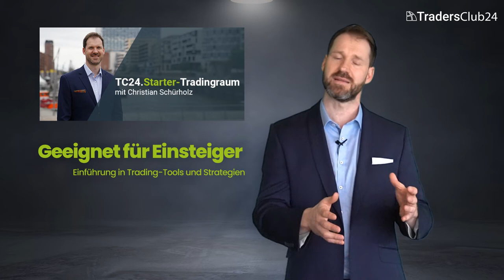Erfolgreiches Live Trading im TradersClub24. Lerne vom größten Trading-Club Deutschlands!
Cristian Schürholz stellt Dir die TC24.Trading-Räume vor!
Zum praxisnahen Live Trading haben wir für Trading Einsteiger und Fortgeschrittene im größten Trading-Club Deutschlands online TC24.Trading-Räume geschaffen.

und schaue uns börsentäglich beim LiveTrading zu. Lerne dabei von Börsen-Experten, teste alle Trading-Tools und Strategien auf einem Demokonto.

Erfolgreiches Live Trading beginnt in den TC24.Trading-Räumen
Starter-Tradingraum
Börsentäglich besprechen wir in unserem Starter-Raum aktuelle Tradingthemen, stellen Dir die Handelsplattform Metatrader vor und Du erhältst erste Eindrücke von unseren TC24.Strategien, die wir im Live Trading anwenden. Wir helfen Dir ebenfalls mit dem Setup Deines MT4 und sprechen über unser Regelwerk. Grundsätzlich bereiten wir Dich auf den Live Trading vor.

Live-Tradingraum - moderiert von Vollzeittrader und Gründer des TradersClub24 Carlos Martins.

Er handelt börsentäglich auf seinem Echtgeldkonto live und transparent. Clubmitglieder und Gäste können ihm über die digitale Schulter schauen und so von ihm den Echthandel lernen! Mit seinen 25 Jahren Erfahrung an der Börse ist er ein echter Profi auf dem Gebiet.

Pro-Tradingraum
Dieser Raum steht exklusiv allen VIP-Clubmitgliedern und Fortgeschrittenen zur Verfügung. Zur US-Markteröffnung handelt TC24.Strategie & Tool-Entwickler Christoph Kurze die VolaBoxen sowie neuartige Setups.
Routinierte Trader können hier börsentäglich Christoph Kurze über die Schulter schauen. Dabei werden weitere Strategien auf einem Echtgeldkonto live gehandelt.
Neue Ideen werden diskutiert – Trading-Strategien weiterentwickelt.